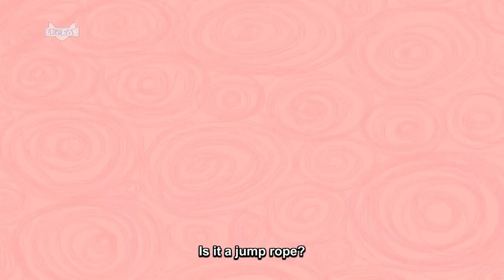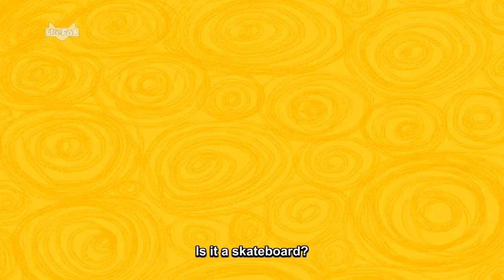Locations, Colors | "Where is ...?" and "My Favorite Color is ..." and More | Learn to Read